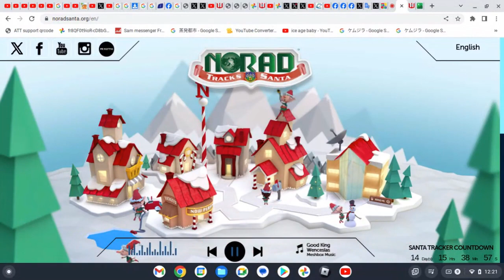NORAD Track Santa OST Good King Wenceslas